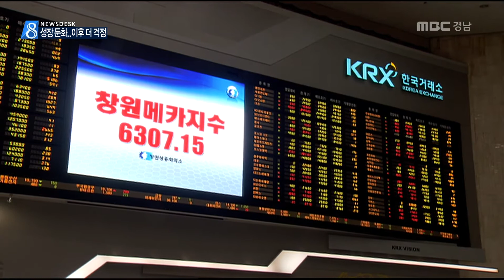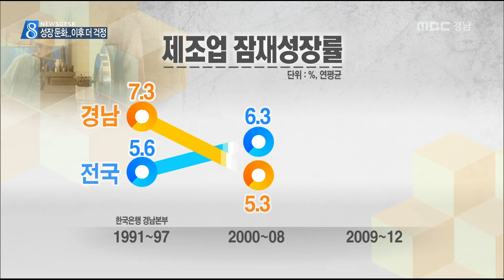MBC경남 뉴스데스크 2014 11 05 성장 잠재력 약화 심각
경남은 기계*조선 같은 제조업 비중이
다른 지역보다 큰 지역인데
이 제조업의 성장률 둔화가 심각합니다.

성장 잠재력도 떨어지고 있는 것으로 나타나
앞으로가 더 걱정입니다.

김상헌 기자 보도.

창원에 주요 사업장을 둔 기계와 전기전자,
철강*금속 같은 메카트로닉스 업종을 지수화한
창원메카지수.

지난 2011년 첫 발표 당시 6307.15에서
3년여 만에 4000선 밑으로 떨어졌습니다.

같은 기간 코스피가 2000선에서 횡보한 것과
비교하면 하락세가 두드러집니다.

특히 2012년 하반기 아베노믹스 이후
하락세가 가팔라졌습니다.

구경렬 창원상공회의소 과장
"엔저 정책이 본격화되면서 일본 기업들은 수출 가격 경쟁력이 생겼고 우리 기업들은 상대적으로 불리해져 최근 고전하고 있는 상황입니다"

중국의 성장률 둔화, 유럽의 경기 위축 같은
대외 악재도 겹쳤습니다.

더 큰 문제는, 이런 외부 변수를 배제하고
생산요소의 투입을 최적화한 성장률,
즉 잠재성장률도 떨어지고 있다는 점입니다.
이 역시 경남의 하락세가 더 가파릅니다.

특히 1990년대엔 전국 잠재성장률보다
높았지만 2000년대 들어 낮아졌습니다.

경기가 나아져도 성장하기 어려워졌단 뜻입니다

가장 시급한 건 기술 혁신.

김낙현 한국은행 경남본부 과장
알엔디 인력의 유치 및 정착을 위한 여러가지 정주 여건, 의료라든가 교육이라든가 문화시설 등의 확충이 시급해 보입니다."

국내외 기업의 투자 유치와
이를 위한 인센티브 강화,
나아가 지역 경제의 체질 개선을 위한
산업 다양화 전략도 동시에 이뤄져야 합니다.

MBC NEWS 김상헌